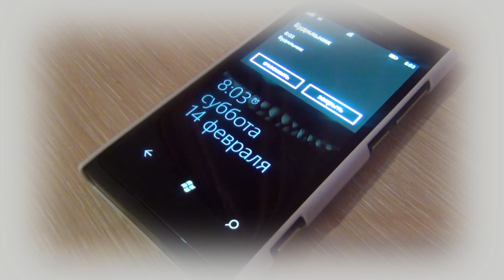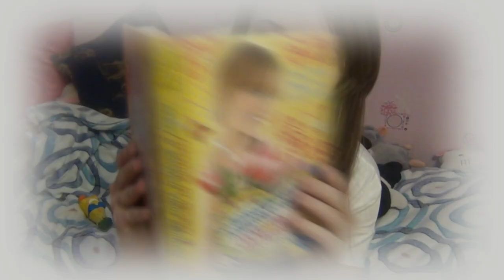МОЙ ДЕНЬ ВЛЮБЛЁННЫХ!!!// [сарказма полные штаны]_by MWeirdo J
Смотри описание!!!

Для писем: 160028 Россия Вологда 1 мкр ГПЗ д.3, корп.1, кв.15  Голубева Мария Андреевна.